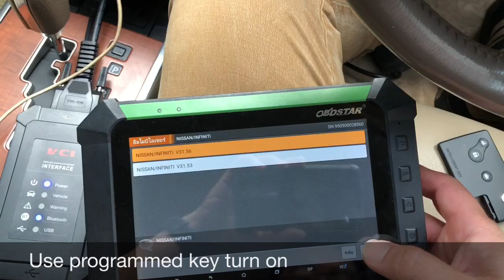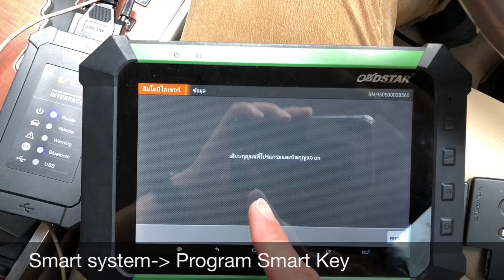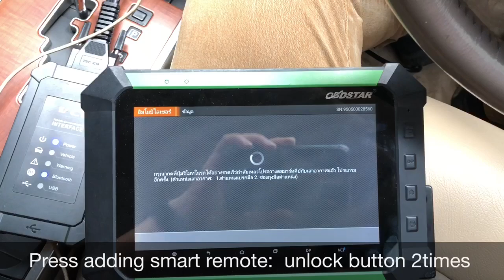Program Smart remote Nissan Teana J31 twist start system with Key Master DP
Pollert Engineering Ltd.,Part
HOT LINE
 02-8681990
(วันจันทร์-เสาร์ เวลา8:00น-18:00น)